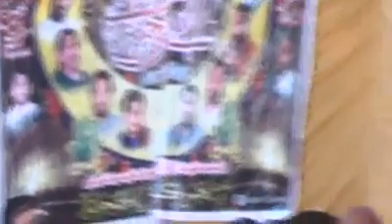Best Majlis-2017 Zakir waseem Abbas Baloch at Gujrawala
Best Majlis-2017 Zakir waseem Abbas Baloch